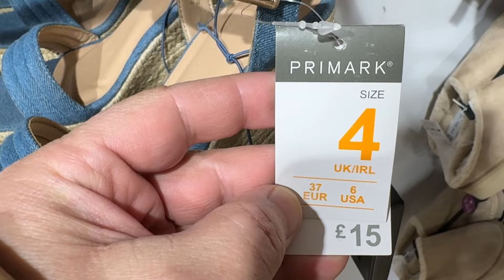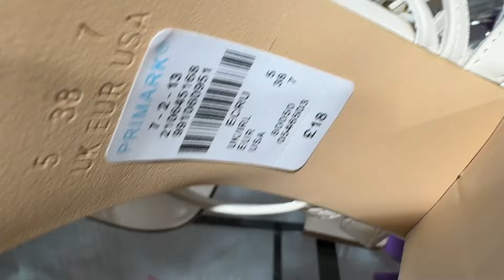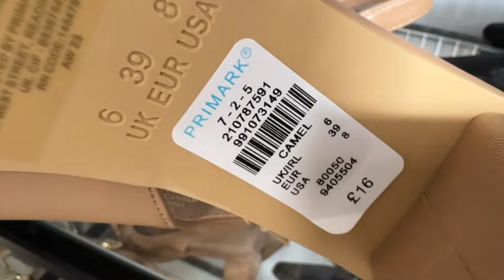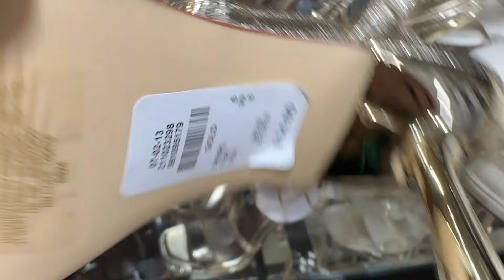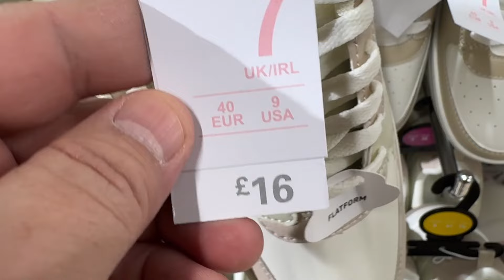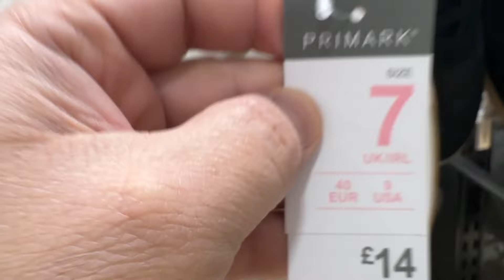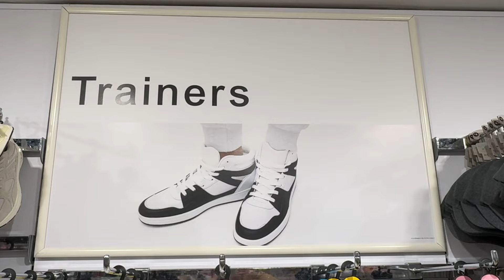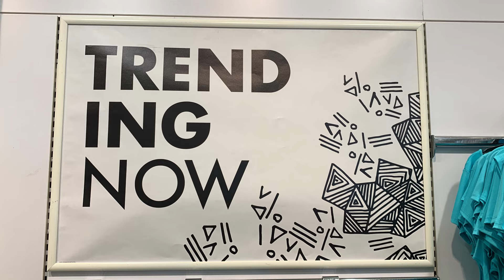Primark Women's Shoes new collection ' July 2024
World women shoes (@FaraLopez ).